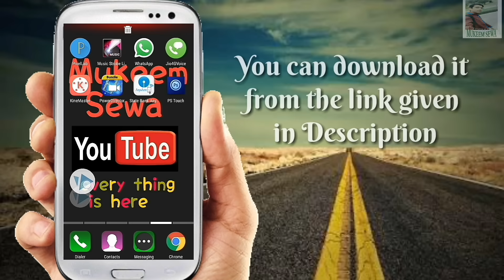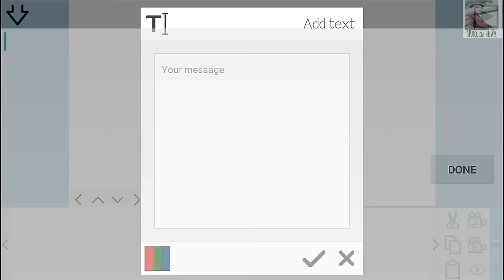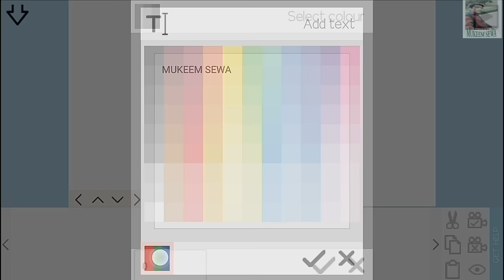HOW TO MAKE WHITEBOARD ANIMATION WITH MOBILE | HOW TO MAKE HANDWRITING EFFECT | PART - 1 | HINDI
Hello friends Welcome to Mukeem Sewa Channel.
In this video, I will show you how to make whiteboarsd animation with android mobile or you can say how to make handwriting effect video with android mobile?

हेल्लो दोस्तों मुकीम सेवा चैनल में आपका स्वागत है।
इस वीडियो में, मैं आपको यह बताउंगा की आप मोबाइल से व्हाइटबोर्ड एनीमेशन कैसे बना सकतें हैं और मोबाइल से लिखता हुआ हाथ कैसे बनायें ?

Apps link to Download

हिदी & English